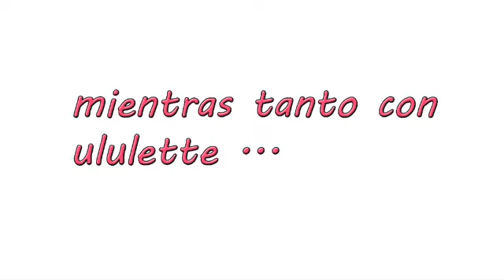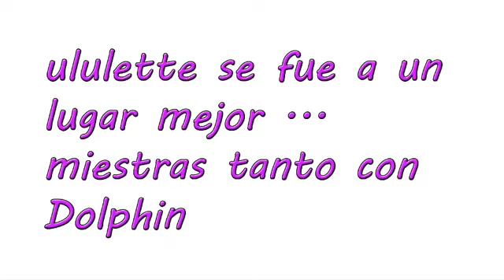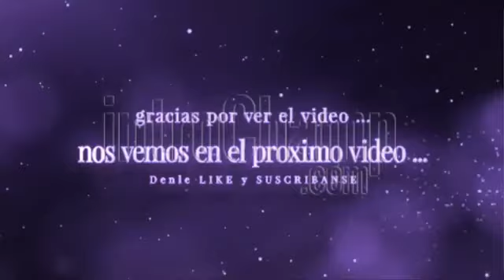IT LOOKS LIKE OWLETTE AND SONIC BOY ARE AT IT ONCE A HECK AGAIN IN THEIR LIVES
JAMMIN 101.5 FALL IN LOVE